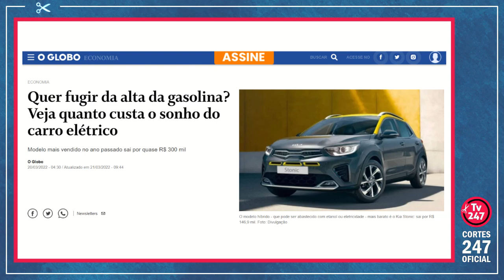CARRO ELÉTRICO MAIS BARATO CUSTA R$ 160 MIL... | Cortes 247